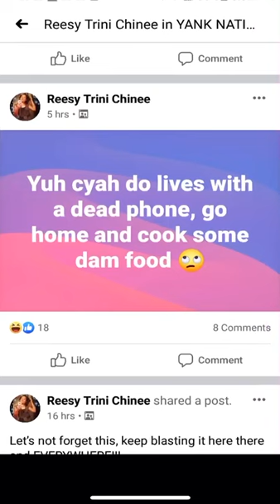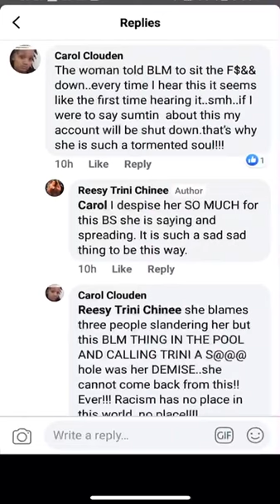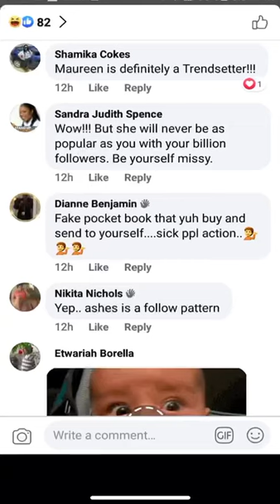Harassment towards Asha Samaroo 07/04/2021